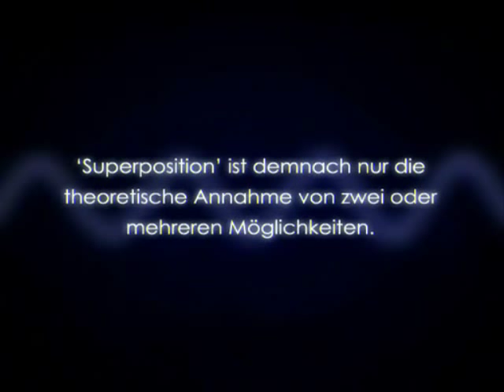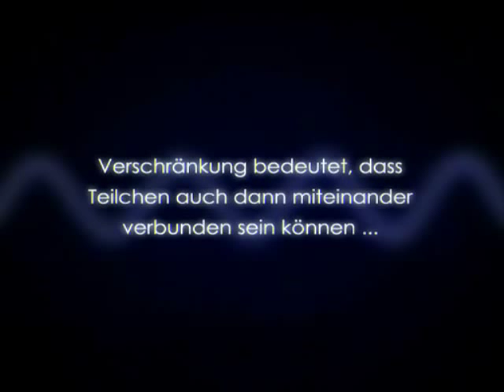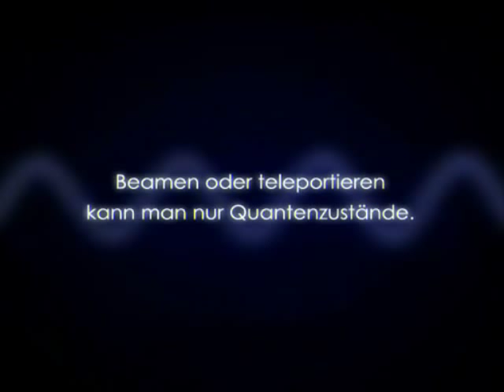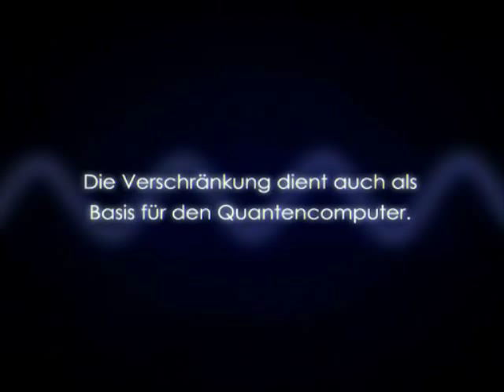Quantenphysik - Dr. Rainer Blatt Universität Innsbruck 3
Interview mit Dr. Rainer Blatt, Leiter des Instituts für Experimentalphysik der Universität Innsbruck, über das Verständnis der Quantentheorie und dessen Anwendung.